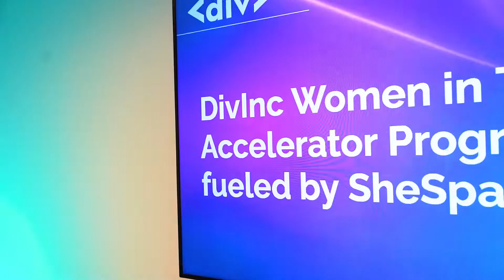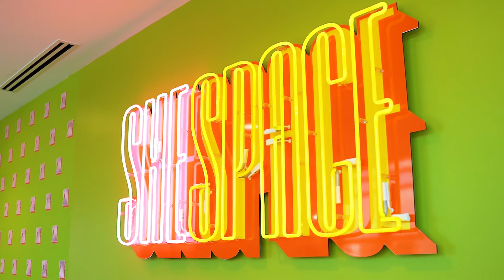Week 1 Recap | Fall 2022 Women in Tech cohort fueled by SheSpace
The first few weeks of our Fall 2022 Women in Tech Accelerator fueled by SheSpace was a huge success! More to come over the next 12 weeks as cohort 11 builds toward Demo Day.

DivInc's Women in Tech Accelerator identifies and supports innovative women-led startups of any industry. Through this program, DivInc works hand-in-hand with female founders as they build their thriving companies and amplifies female voices in the tech ecosystem.

DivInc is on a mission to generate equity through entrepreneurship. Through our programming, we are providing the resources, networks, and capital underrepresented founders need to build investible companies.